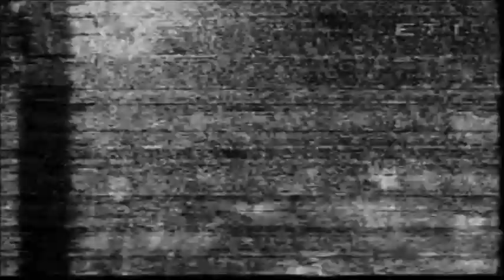ΑΡΙΣΤΟΦΑΝΗ ΕΚΚΛΗΣΙΑΖΟΥΣΕΣ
Θεατρικό έργο
Τίτλος: Εκκλησιάζουσαι
Είδος: Αρχαίο Δράμα | Αττική Κωμωδία
Έτος: 392 πΧ
Συγγραφέας: Αριστοφάνης
Μετάφραση: Α. Ροσόλυμος

Συντελεστές
Σκηνοθεσία: Αλέξης Σολομός
Συνθέτης: Μάνος Χατζιδάκις
Σκηνογραφία: Γιώργος Βακαλό
Ενδυματολόγος: Γιώργος Βακαλό
Χορογράφος: Ντόρα Τσάτσου-Συμεωνίδου
Μουσική διδασκαλία: Έλλη Νικολαΐδου
Βοηθός σκηνοθέτης: Στέλιος Παπαδάκης
Βοηθός μουσικός: Ολυμπία Κυριακάκη-Λουκίσσα

Διανομή

Πραξαγόρα  Μαίρη Αρώνη
Βλέπυρος  Ντίνος Ηλιόπουλος
Γείτονας  Μιχάλης Μαραγκάκης
Χρέμης           Θόδωρος Σαρρής
Κακός πολίτης Παντελής Ζερβός
Καλός πολίτης Δημήτρης Τσούτσης
Νέος          Κώστας Καστανάς
Νέος          Κώστας Καγξίδης
Α΄ Γριά          Ελένη Χαλκούση
Α΄ Γριά           Πίτσα Καπιτσινέα
Β΄ Γριά          Τζόλλυ Γαρμπή
Γ΄ Γριά          Θεανώ Ιωαννίδου
Κηρύκαινα  Όλγα Τουρνάκη
Θεράπαινα  Πόπη Παπαδάκη
Κλειναρέτη  Άννα Κυριακού
Γειτόνισσα  Μαργαρίτα Λαμπρινού
Γλαύκη          Κατερίνα Χέλμη
Χαιρητάδαινα Βίλμα Κύρου
Μελιστίχη  Βέρα Δεληγιάννη
Φιλεναίτη  Φωτεινή Μανέτα
Γευσιστράτη  Μιράντα Ζαφειροπούλου
Σωστράτη  Άννυ Πασπάτη
Νια                  Νόρα Βαλσάμη
Χορός          Νεφέλη Ορφανού
Πένυ Παπουτσή, Μαρίνα Πεφάνη, Τζέση Παπουτσή, Μίκα Φλωρά, Λία Πάρλα, Δήμητρα Βολωνίνη, Έλλη Κωνσταντίνου, Κάρμεν Ρουγγέρη, Μαρία Λιαπίκου, Ελένη Κισκύρα,  Σοφία-Μαρία Πυρουνάκη

Τόπος & Χρόνος
Πρώτη παραγωγή
Θεατρική περίοδος: Θερινή 1981
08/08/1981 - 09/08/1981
Αρχαίο Θέατρο Επιδαύρου, Δήμος Ασκληπιείου, Ελλάδα
Περιοδεία
13/08/1981 Αρχαίο Ωδείο, Πάτρα, Ελλάδα
Επανάληψη
21/08/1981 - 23/08/1981 Ωδείο Ηρώδου του Αττικού, Αθήνα, Ελλάδα